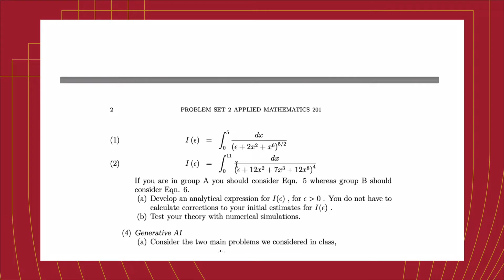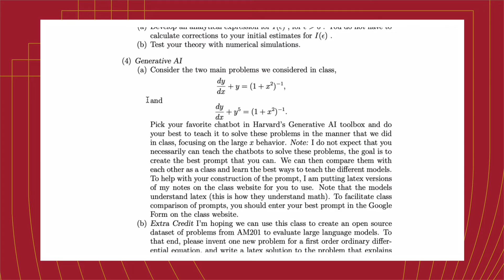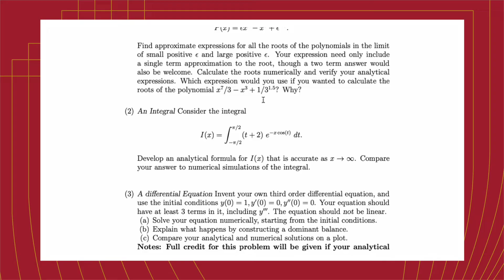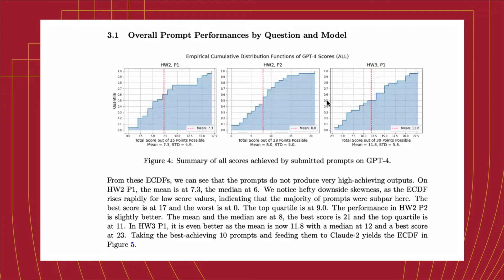Learning by teaching Chatbots - Michael Brenner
Michael Brenner, Professor of Applied Mathematics and Applied Physics; Professor of Physics (SEAS), asks students to teach Chatbots about mathematical methods to solve complex problems. Students share their most effective prompts and integrate learnings into a final project.